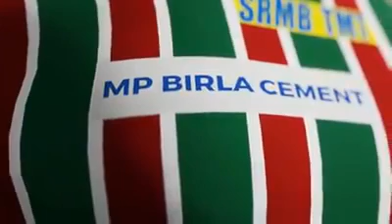Mohun Bagan new jersey